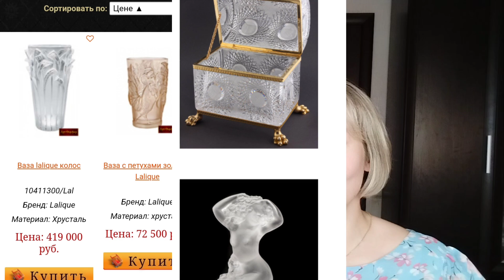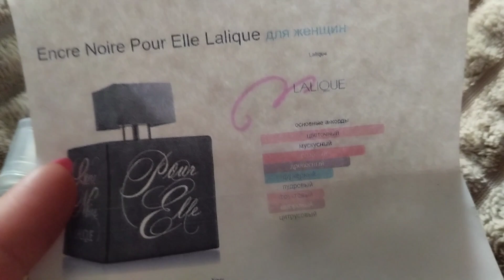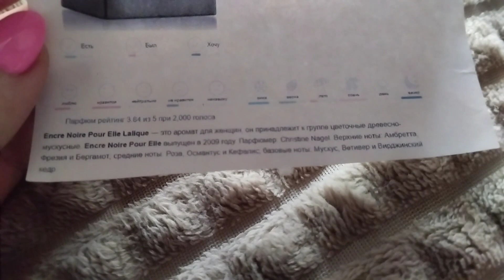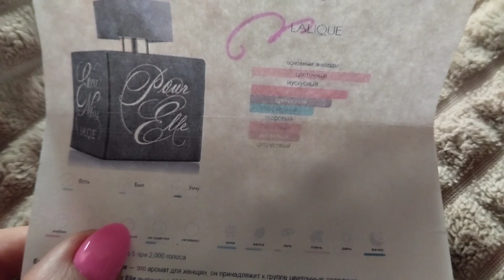LALIQUE 🪷мои любимые 🩷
Для запросов сотрудничества
Пожалуйста, будьте вежливы, соблюдайте правила сообщества при написании комментариев.
Некорректные комментарии будут удаляться, а их автор блокироваться .